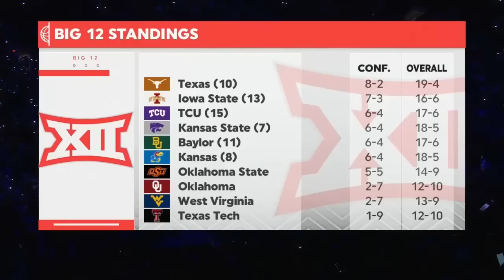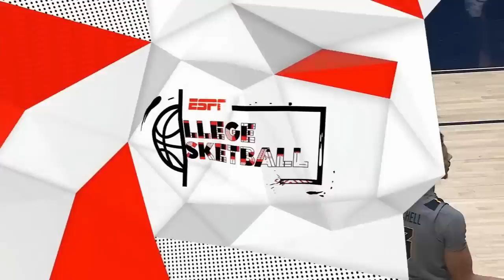NCAAB 2023 02 04 Oklahoma at West Virginia 720p60